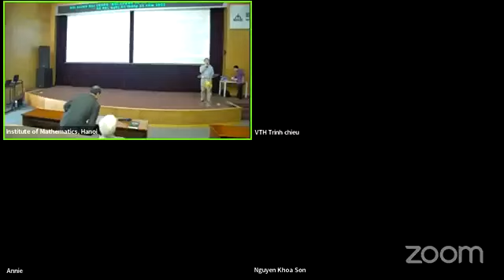Rối lượng tử và Giải Nobel Vật lý 2022 - GS Chu Hảo phát biểu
Bài giảng đại chúng "Rối lượng tử và Giải Nobel Vật lý 2022" do Hội Vật lý Việt Nam (VPS) cùng Viện Vật lý, Viện Toán học và Trung tâm Thông tin - Tư liệu, Viện Hàn lâm KH&CN Việt Nam phối hợp tổ chức tại Viện Toán học, Thứ Tư, ngày 02/11/2022.
Phần 1: Khai mạc: GS Chu Hảo phát biểu về cuốn sách của tác giả GS Phạm Xuân Yêm tặng các thính giả tham dự sự kiện.